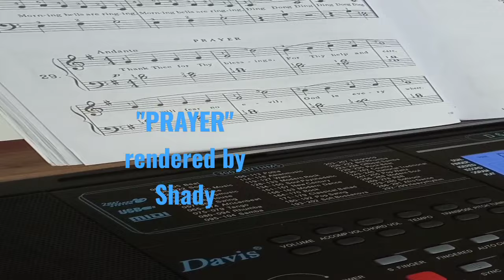"PRAYER" rendered by our Piano Student Shady @ D'HANOPOL MUSIC SCHOOL